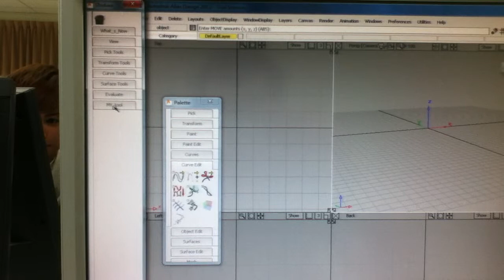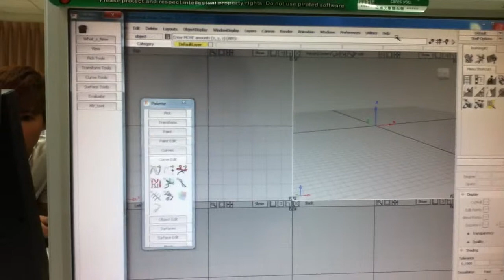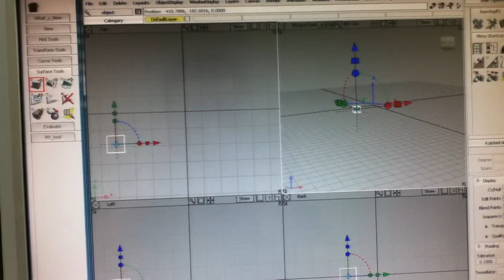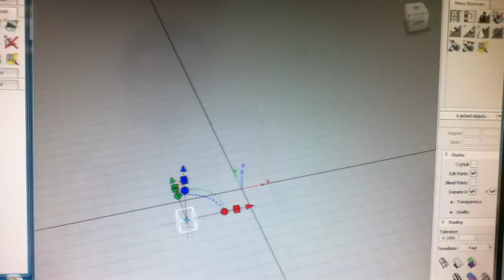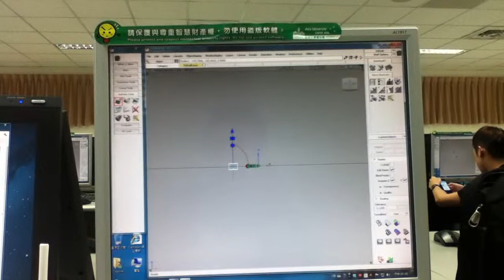2012/09/17 Alias part3